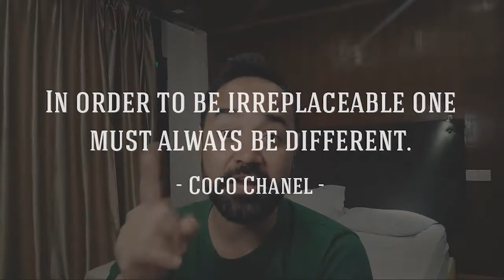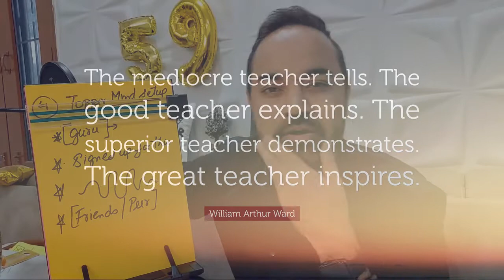YOUR Uniqueness is YOUR MAGIC | Mentorship | CATKing Motivation